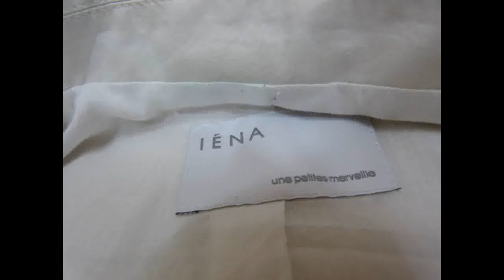ワインのシミ抜き 白のジャケット